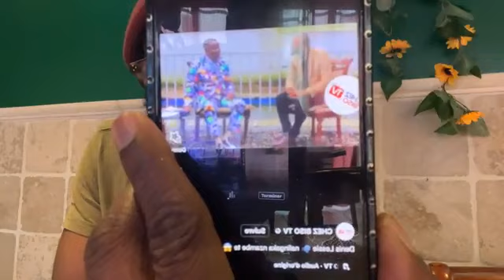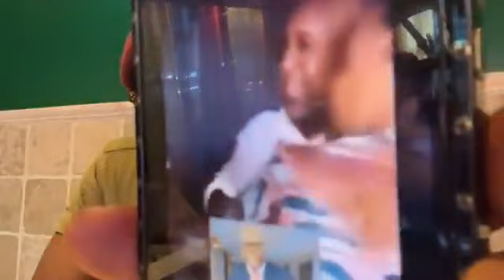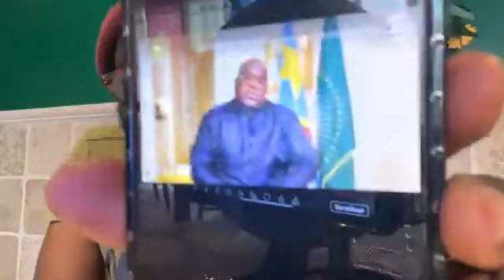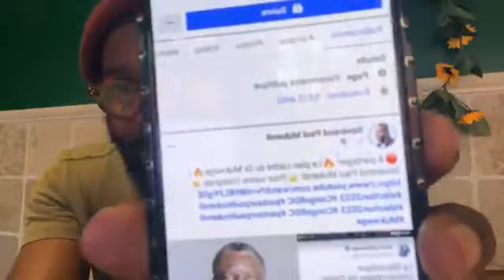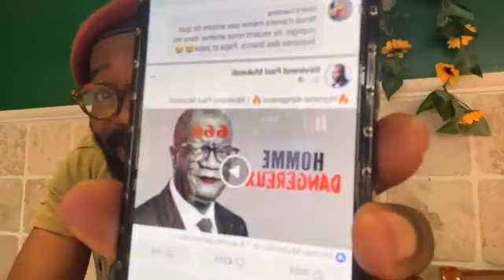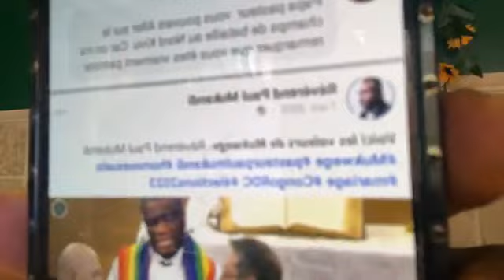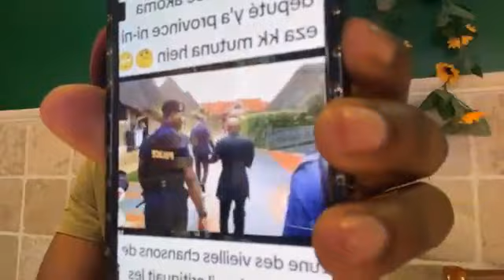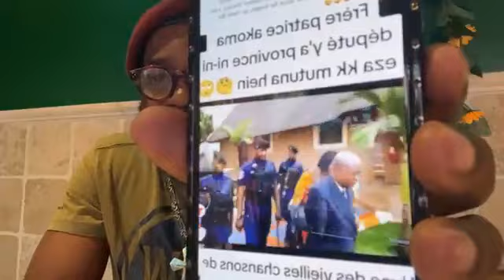C.ESSO YO PASTEUR OYO YA BALADO OBEBISA BANA NA ÉTATS UNIS LELO OBOTA COURAGE OFINGA MUKWEGE